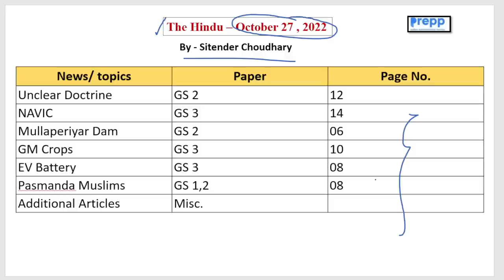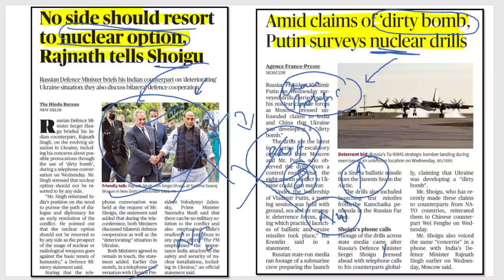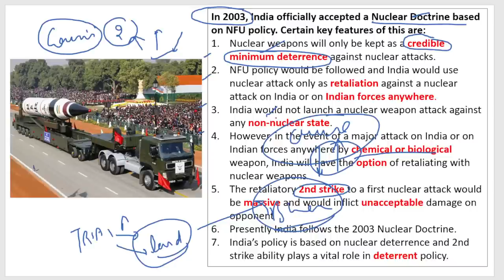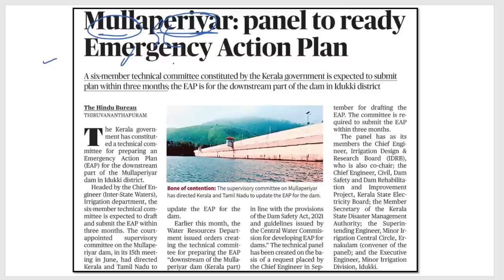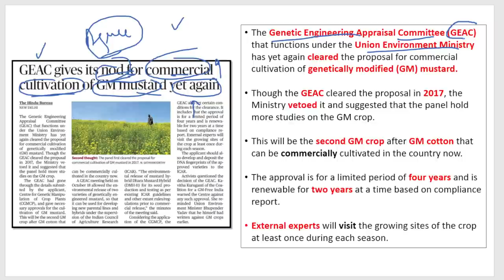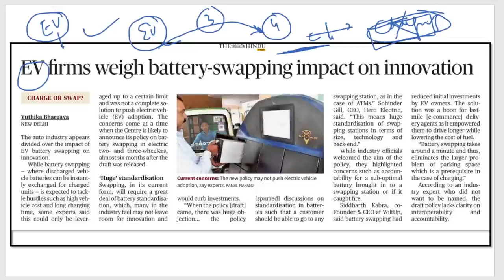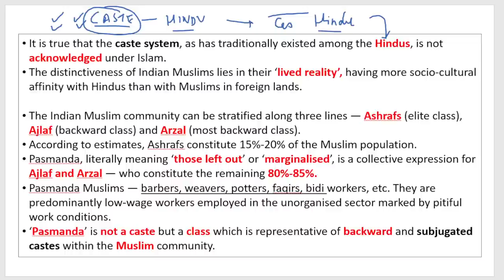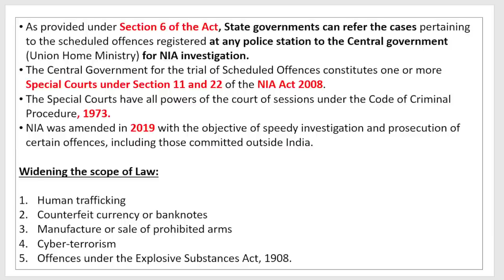The Hindu newspaper and editorial analysis today | 27 Oct 2022 | Current affairs for UPSC 2022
Introduction 0:00
Unclear Doctrine GS 2 01:35
NAVIC GS 3 11:18
Mullaperiyar Dam GS 2 14:58
GM Crops GS 3 19:10
EV Battery GS 3 25:00
Pasmanda Muslims GS 1,2 28:16
Additional Articles Misc